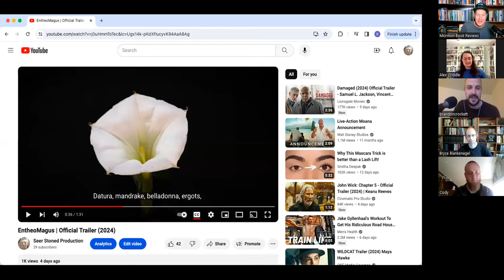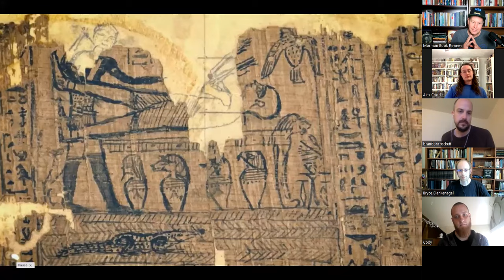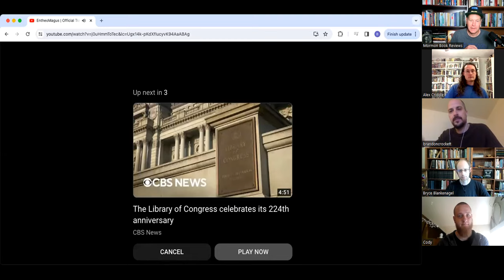Did Early LDS Church Use Drugs? New Documentary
Evangelical Steven Pynakker's latest episode of Mormon Book Reviews features an interesting panel discussion about a very controversial hypothosis regarding the early days of the Mormon Movement. Brandon Crockett and Cody Noconi (author of "The Psychedelic Origins of Mormonism, Magic and Drugs") are the co-producers of "EntheoMagus," a 40-minute documentary exploring the possibility that Joseph Smith and the early Mormons were using psychedelic sacraments. Brandon was also director of the film and Cody was the writer. They are joined by independent Mormon researchers Alex Criddle Bryce Blankenagel (from Naked Mormonism and the Glass Box podcasts) who also appear in the film.

The conversation delves deeply into the first hand accounts of Frederick M. Smith's (grandson of Joseph Smith, Jr. and third prophet / president of the RLDS church) peyote use, Solomon Mack's (grandfather of Joseph Smith, Jr.) visionary experiences that have direct resemblance with datura use, other visionary experiences of Joseph's family that have direct overlap with psychedelic use symptoms, magical leanings at the time in the culture and their direct ties to psychedelics, and a breakdown of the logistics of the film's production.

References made in show:

Dr. Robert T. Beckstead, "Restoration and the Sacred Mushroom" (presented at Sunstone Symposium, 2007).

Bryce Blankenagel and Cody Noconi, "Revelation Through Hallucination" (presented at Sunstone Symposium, 2017).

Frederick M. Smith, "The Higher Powers of Man" (Lamoni, Iowa. The Herald Publishing House, 1918).

Nicholas Culpepper, Ebenezer Sibly, Culpepper’s English Physician (London, 1789).

Francis Barrett, The Magus, or Celestial intelligencer; Being a Complete System of Occult Philosophy (London: Lackington, Allen, and Co., 1801).

D. Michael Quinn, Early Mormonism and the Magical World View. Second Edition. (Salt Lake City, Utah. Signature Books, 1998).

Heirich Cornelius Agrippa von Nettesheim, (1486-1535), Three Books of Occult Philosophy or Magic, (Chicago: Hahn & Whitehead 1898).

P. D. Newman, Angels in Vermilion: The Philosopher's Stone: From Dee to DMT (Tria Prima Press).